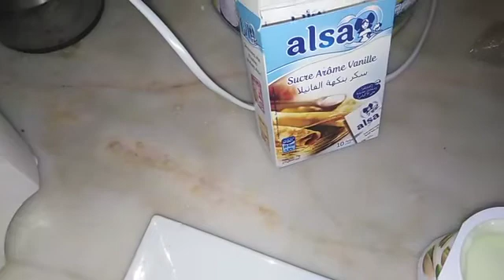عصير الافوكا بهذا النوع من الخضر